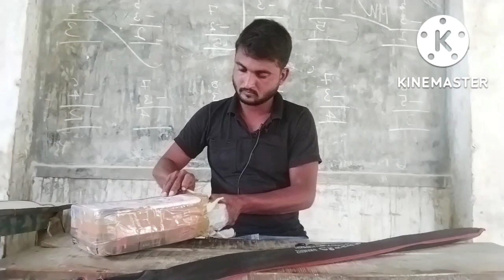Best fishing rod anboxing fishing Equipment shimano cruzar and lures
Best fishing rod anboxing fishing_Equipment shimano cruzar and lures बेहतरी रोड और ल्यूर